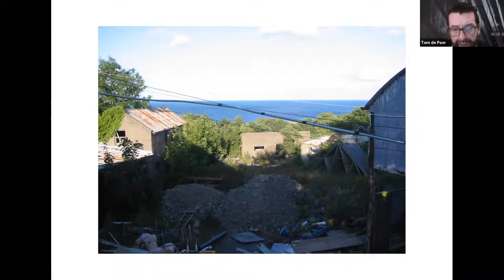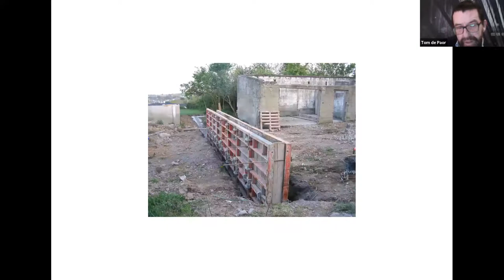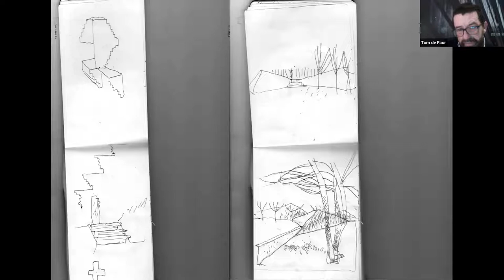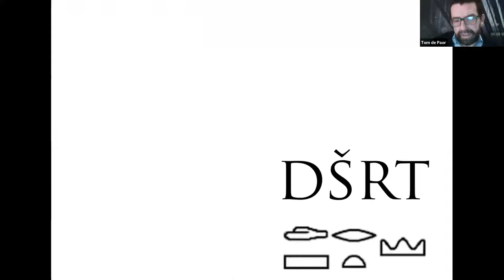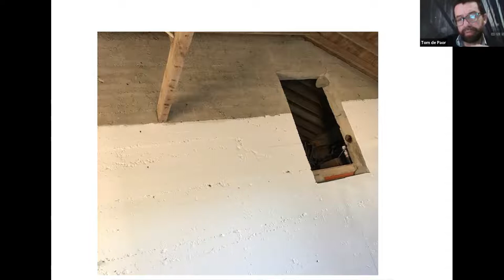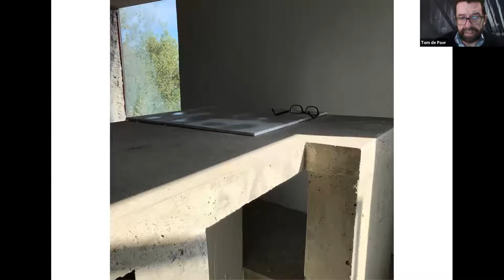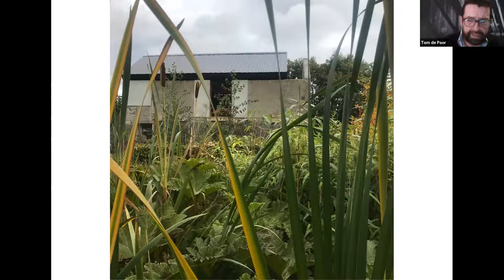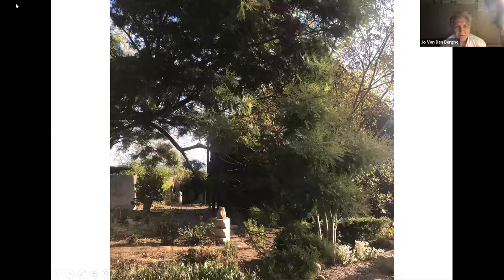Tom de Paor | GOING PUBLIC Lecture Series #36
‘House and Garden’ by Tom de Paor, on Thursday 25 November 6 pm
Tom de Paor is an architect who lives and works at Desert, a house and garden comprised of various reclaimed buildings and grounds, the subject of the presentation. Tom de Paor is Design Critic at the Harvard Graduate School of Design.